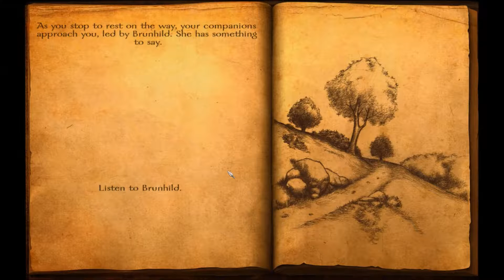Mount & Blade Viking Conquest Reforged Edition Part 6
This is the sixth of many Parts to the Campaign mode! Also first impressions.